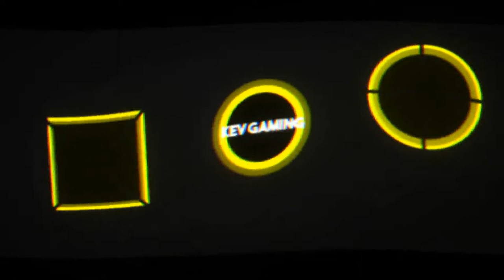Let's Play F1 2019 Karriere Saison 3 #05 Bahrain Qualifikation